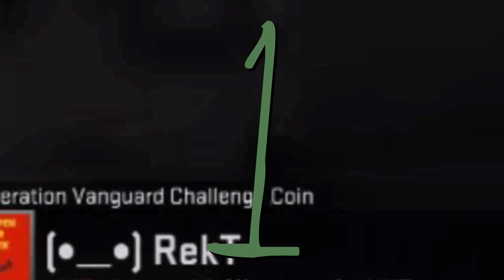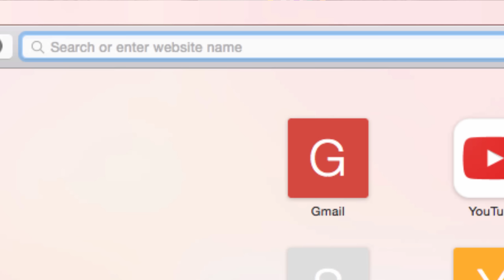I GOT TWO PHONES.. - CS:GO SUPER MLG DANK STREAM HIGHLIGHTS #55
(tweet him and say his memes are the dankest, I dare you)

PC courtesy of the awesome people at Origin! :D If you're looking for a new PC/Laptop/Etc, head over here :-) ~

butts